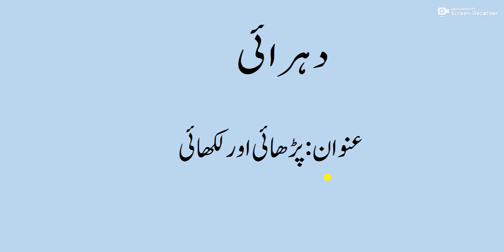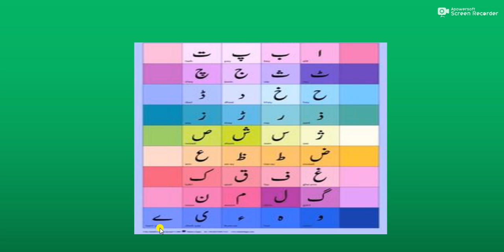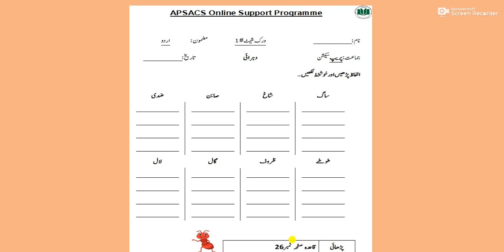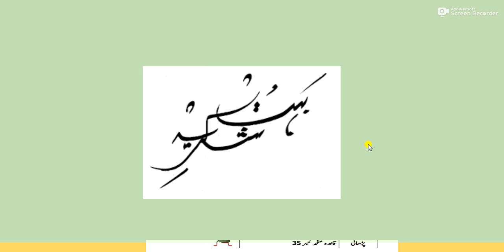الفاظ کی پڑھائ اور لکھائ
جماعت کے جی، شہلہ جاوید